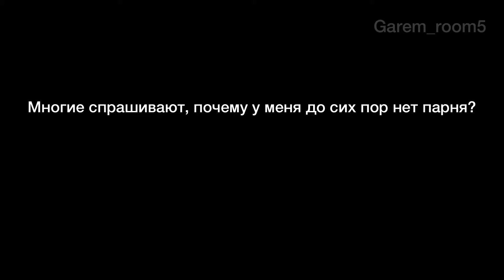Дорама «Любовь невзначай - 2» | ТинКан | Яой | Love by chance - 2